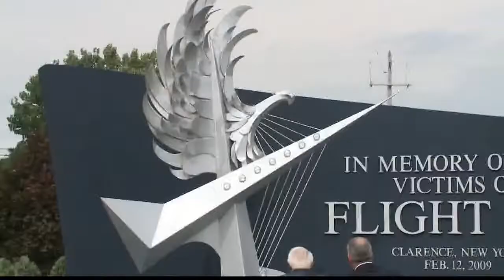Russ Salvatore's charitable work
2 on Your Side sat down with restaurateur and philanthropist Russell Salvatore, who has a long history of helping out the WNY community.